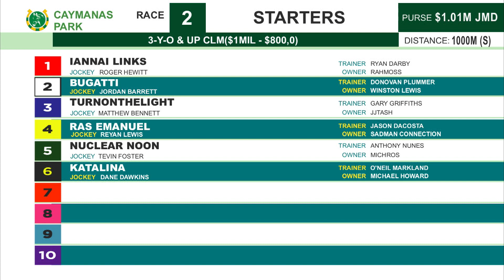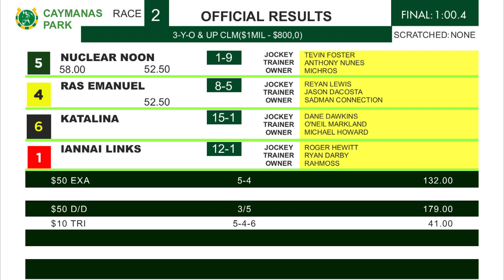CP R2 Sunday 20, 2023